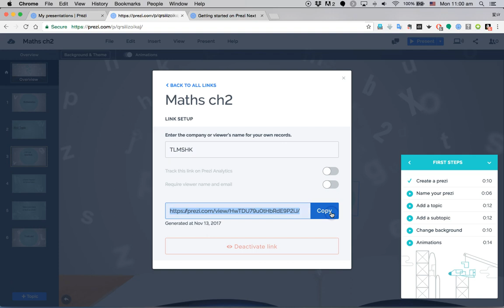Sharing the link of Prezi presentation